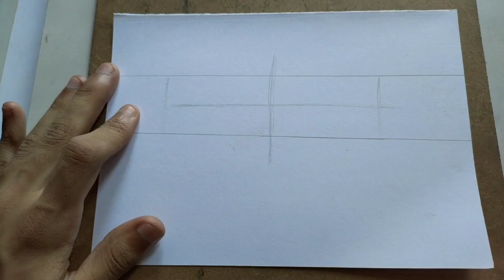How To Draw Anime/Manga || Eyes|| Quick sketch || NO Time Lapse